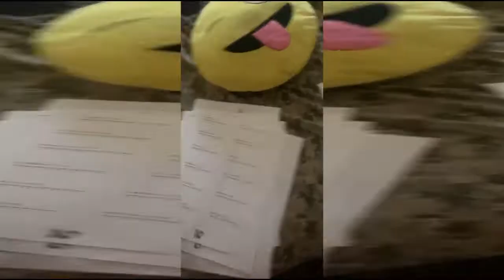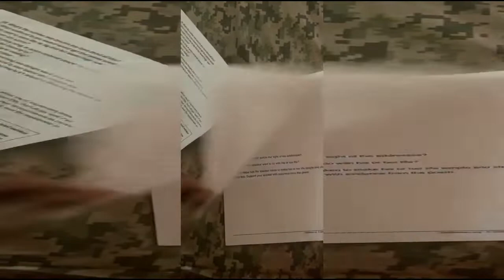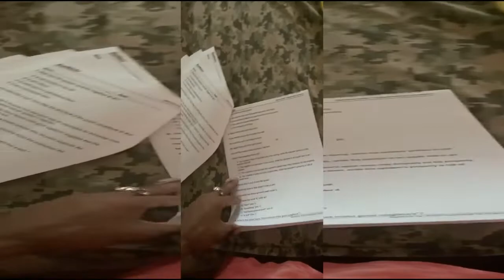The Coronavirus Outbreak.....